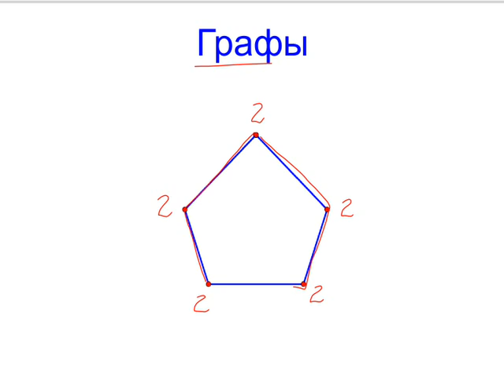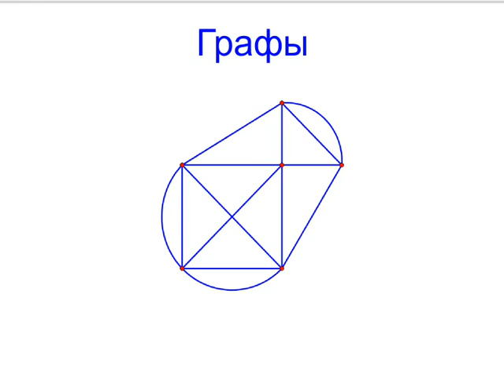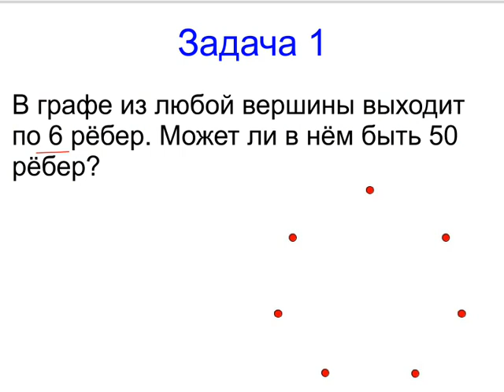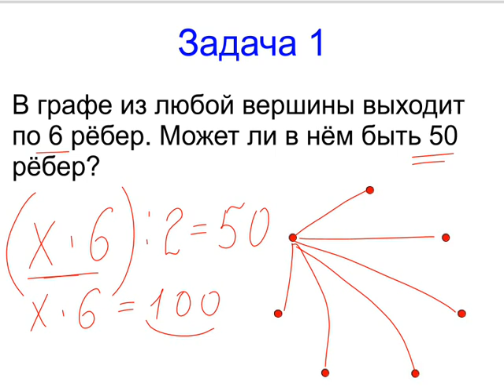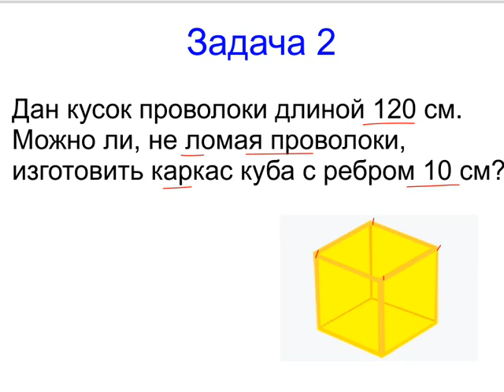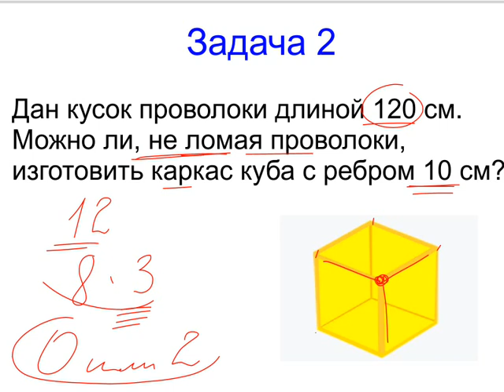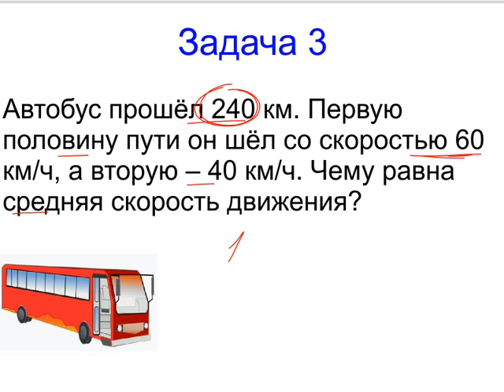Меташкола. Математика 5 класс 26 серия. Графы.